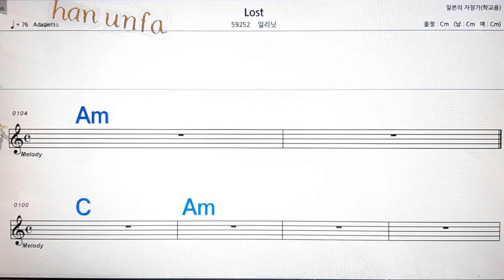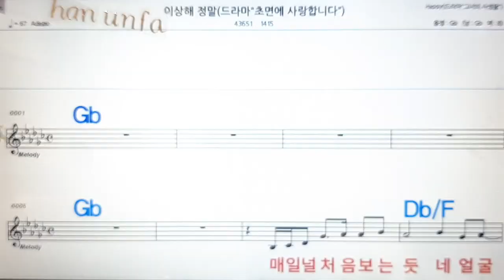일본의 자장가/일본민요💋노래방, 통기타 , 코드 큰악보, 가라오케, 반주💖Karaoke, Sheet Music, Chord, MR